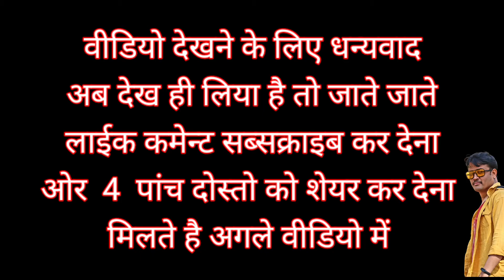Ranip To Aashram Road Moto Vloging My New Go Pro 9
pleese like coment sheyar

धन्ययवाद